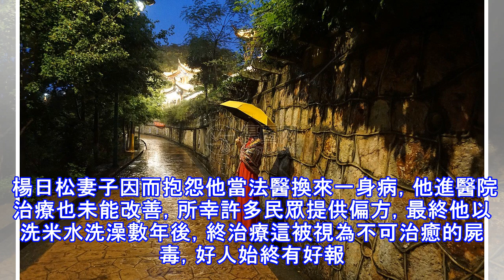法醫楊日松奇案（第1篇）鬼攔車！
法醫楊日松奇案（第1篇）鬼攔車！ 台灣著名已故法醫楊日松生前享有「台灣福爾摩斯」、「人間判官」等美名，在法醫界超過62年，曾參與3萬多具遺體的解剖工作。 他以法醫專業，敏銳的觀察，細心的求證，協助警方從往生者身上尋找破案線索，為枉死者洗雪沉冤，同時更傳有死者靈魂「上門「求助；其一生傳奇故事為人所津津樂道，令他至今依然是台灣民眾心中的「法醫神探」！  楊日松於2011年11月23日因大腸癌病逝，享年84歲。令人嘖嘖稱奇的是，他的生日和逝世日期都是11月23日。 楊日松享有「台灣福爾摩斯」、「人間判官」等美譽。 （網際網路圖） 楊日松博士簡介： ●台灣著名法醫 ●法醫工作逾62年 ●參與過3萬多具...
源: pixpo